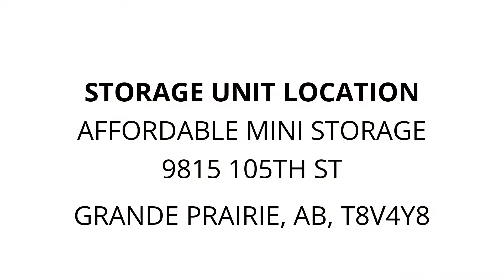Affordable Mini Storage - Unit N1